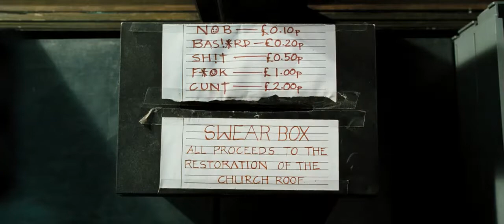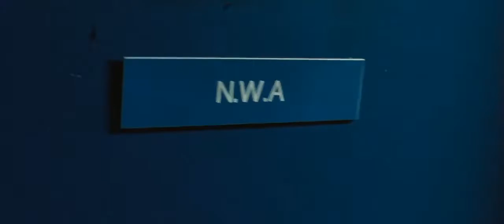HOT FUZZ 2007| NWA| INRODUCTION TO POLICE STATION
PC Nicholas Angel, a high-achieving Metropolitan Police officer, is promoted to Sergeant, but his resentful colleagues arrange for him to be reassigned to the small rural town of Sandford, Gloucestershire, a regular "Village of the Year" winner. Angel is soon frustrated by the mundanity of the village, his lazy and incompetent colleagues, and local police and Neighbourhood Watch Alliance (NWA) commitment to low crime statistics rather than law enforcement. His partner, PC Danny Butterman, who he arrested for drink-driving, is a fan of buddy cop films and the son of Inspector Frank Butterman, Angel's superior.